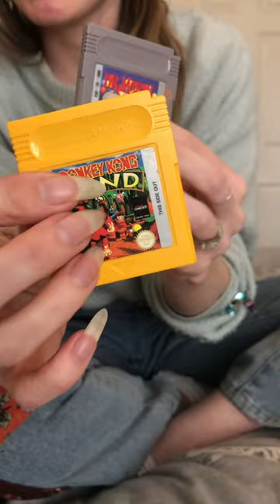Show & Tell Vintage Electronics - Long Natural Nails - Nintendo Gameboy - iPod - Soft Spoken ASMR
Well HI THERE! I dug all these fossils out from the walls of my home and honestly some of this old classic stuff was way too awesome not to share. Original Snake game on a 1998 Nokia 5110 - what dreams are made of, AMIRIGHT. Timestamps...

00:00 Preview
00:43 Well hello... showing the items
03:50 Sony video and digital camera ~2010
07:58 NintendoDS ~2005
10:16 iPod ~2004
12:40 Nokia 8210 ~2000
15:36 Gameboy Color ~1998
20:16 Nokia 5110 ~1998
24:25 Playing Mario on the Gameboy
28:48 Playing Tetris on the Gameboy :)